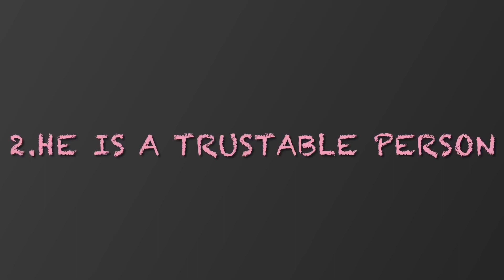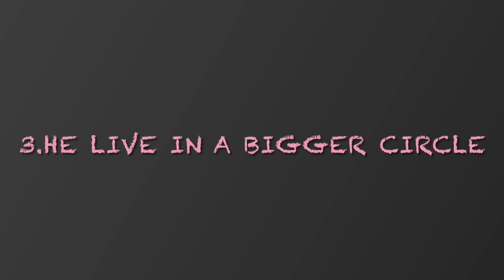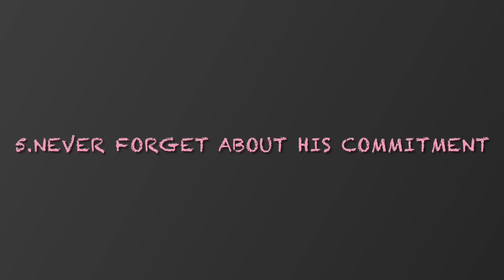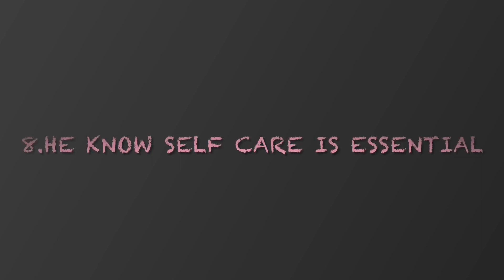Be A Real You...Man ! || What Is A High Value Man ? || Pure Living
The golden truth about high value men. It’s not a easy matter to become a high value man. But high value men can easily carry these personality.

Wishing you be a quality person
-Pure Living